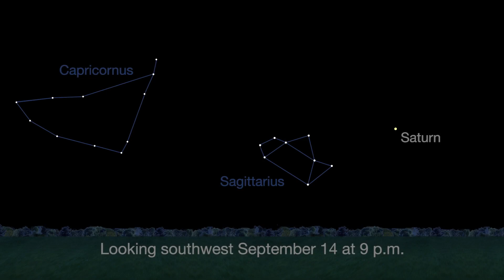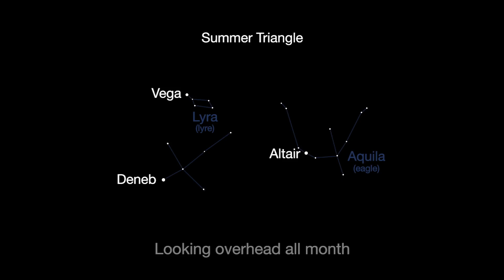What's Up for September 2017